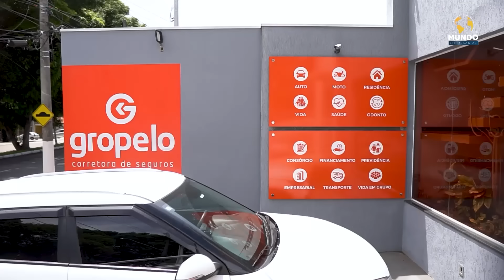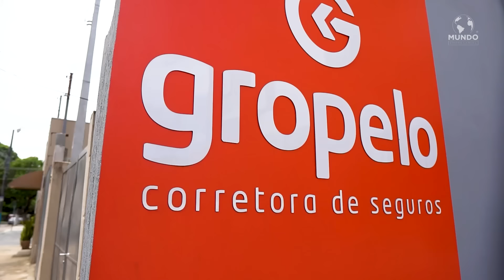GROPELO - JUNDIAÍ/SP - MUNDO EMPRESARIAL